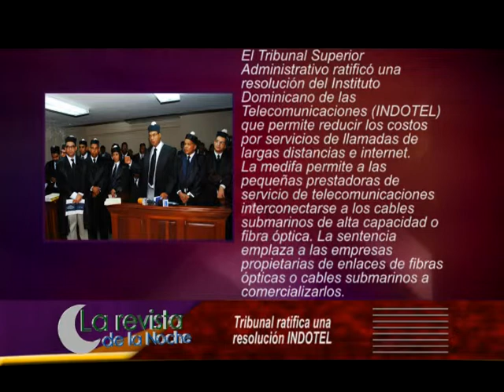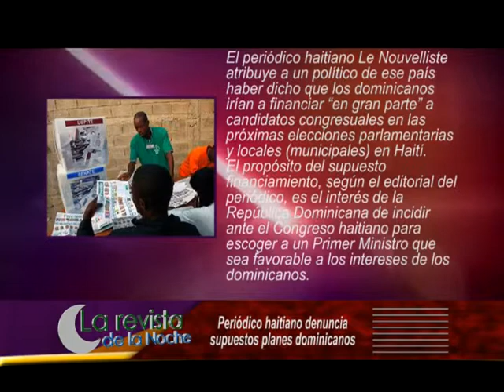TRES NOTICIAS EN EL TRES, 8 DE ENERO